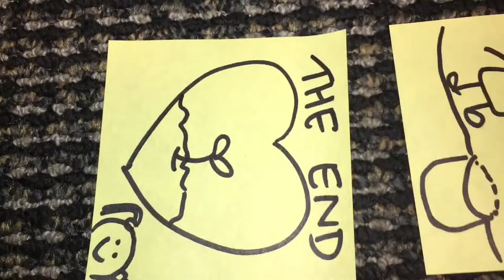DP1-HW6-Team Campfire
Lee & Taylor